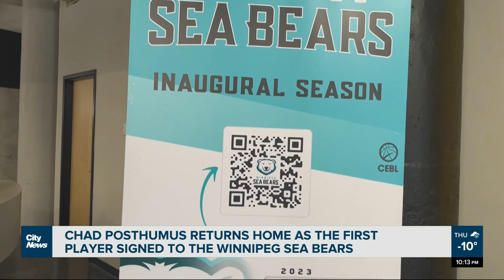Winnipeg basketball star is the first player signed to the Sea Bears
Chad Posthumus is back in his hometown as the first player signed to the Winnipeg Sea Bears -- opening their inaugural season May 27.